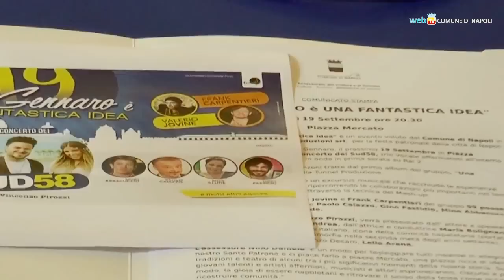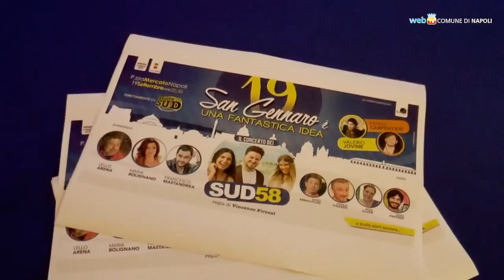San Gennaro, eventi, arte e una festa Made in Sud a piazza Mercato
Un ricco calendario di eventi nel fine settimana di San Gennaro, col concerto in piazza Mercato del Sud 58 a cui partecipano i comici di Made in Sud.